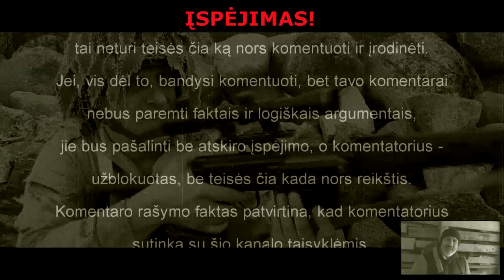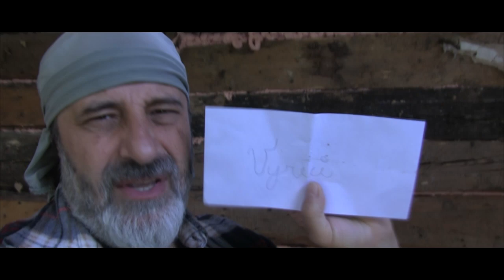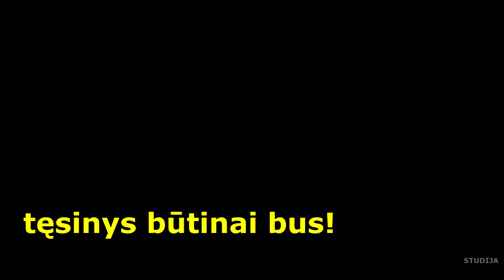Tikra anomalinė zona: skrajojanti iškaba, anoniminis laiškas, išgaravusios kopėčios...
SUBJEKTYVŪS PAMĮSLIJIMAI
    Kai pasaulis sukasi greičiau nei spėja sekti akys...
    Sakoma: kaip diena - taip naujiena.
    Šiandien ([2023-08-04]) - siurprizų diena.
    Mintys dėl įvykių - visokios. Net nežinau - kas svarbiau, ir nuo ko pradėti. Tai pradėsiu eilės tvarka... Nuo poltergeisto!
    Tęsinys - tikrai bus...
Šio vaizdainio scenarijaus idėja - mano intelektualinė nuosavybė!